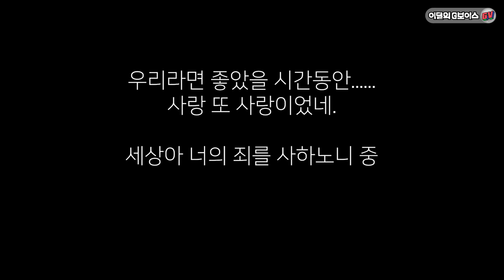[이달지] 사람들을 응원하기 위한 지보이스의 가상합창 (eng sub) Gar choir virtual chorus for people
🌈 [이달의 지보이스] 3월호🌈

지보이스도 매주 하는 연습을 취소하고 개인적인 시간을 보내고 있습니다.
외롭고 불안할 단원들 그리고 지금 힘들어하실 모든 분들을 위해
목소리 하나하나를 모아서 온라인 합창으로 만들어 보았습니다.

세상아 너의 죄를 사하노니 - 지보이스 오리지널 곡 입니다.

노래를 듣고 모두다 위로와 희망을 얻어가시길 바랍니다.
노래가사처럼, 세상이 힘들어도 사랑또 사랑으로 꼭 이겨내실거에요!

한국 게이인권운동단체 "친구사이"의 코러스 모임, 지보이스 입니다. 노래를 좋아하거나 배우고 싶다면, 누구나 참여할 수 있습니다. 지보이스는 정기공연을 비롯, 각종 사회연대공연과 거리공연으로 소수자의 이야기를 노래하고 있습니다.